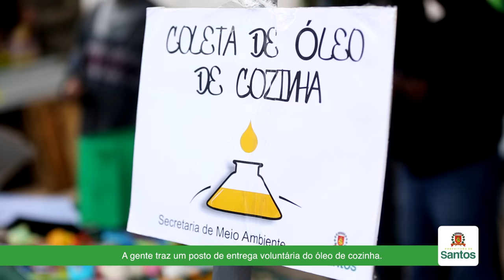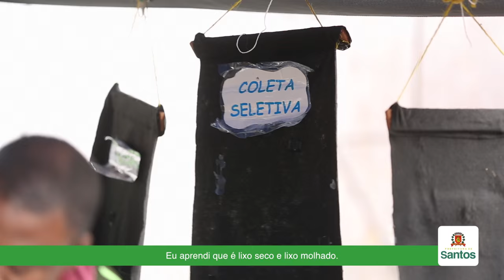'Estação Ambiental' distribui sacolas retornáveis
O programa da Prefeitura que recolhe óleo de cozinha e dá orientações sobre sustentabilidade, esteve nesta quinta (9) nas feiras-livres da Vila Belmiro e Saboó. Foram distribuídas sacolas retornáveis feitas de banner para quem participou de pesquisa sobre hábitos sustentáveis. Saiba mais